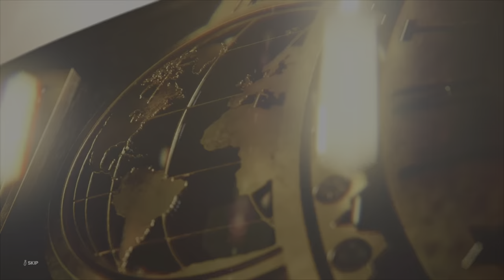WWE 2K23 | Universe Mode | Episode #60 | Raw